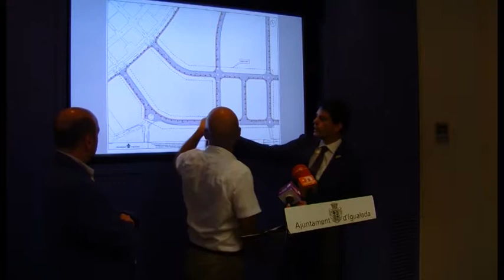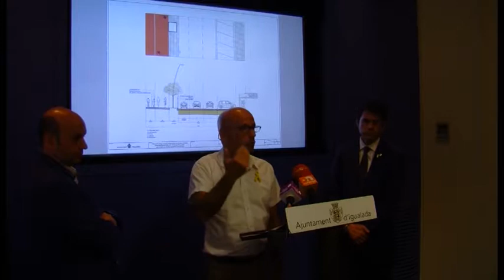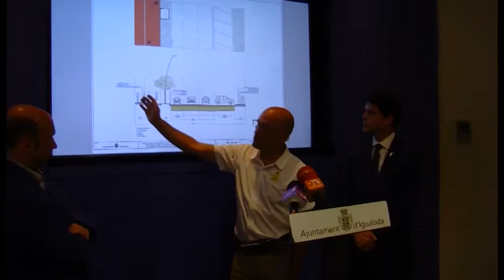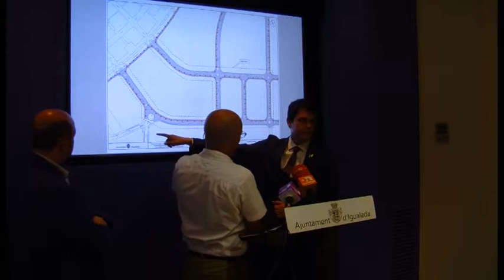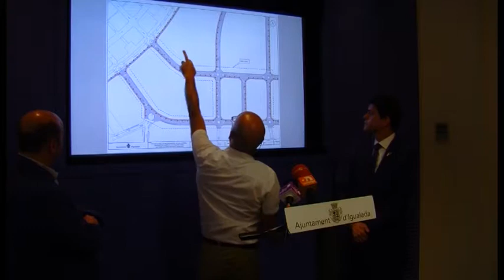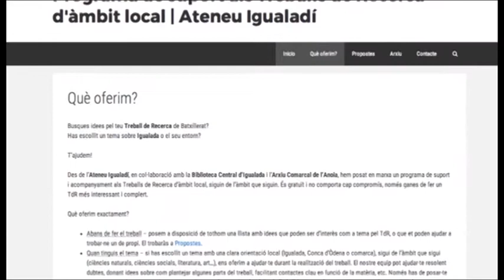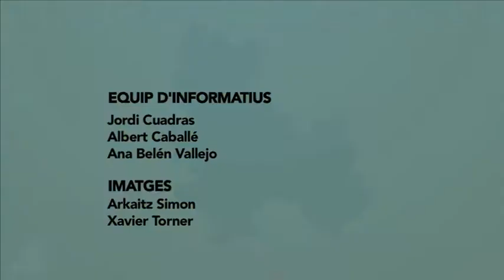Info Taronja 5-7-18